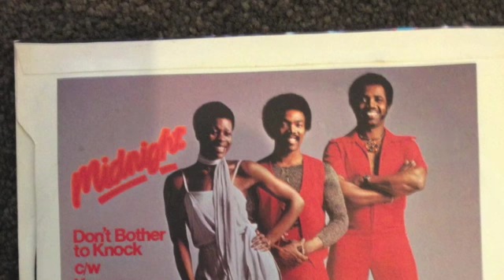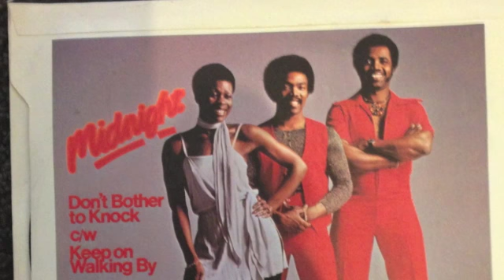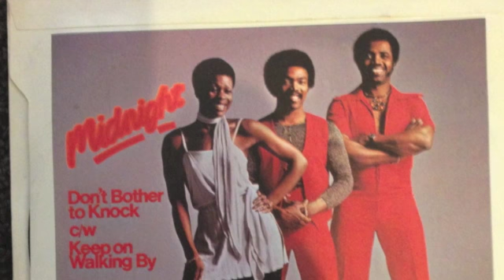midnight 'keep on walking by'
classic modern soul